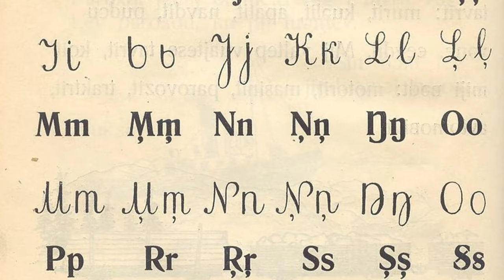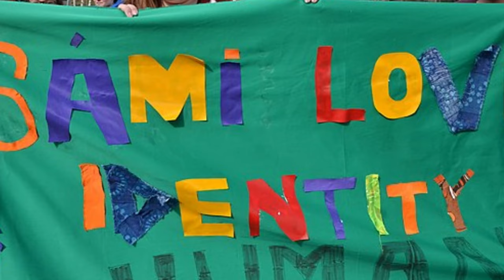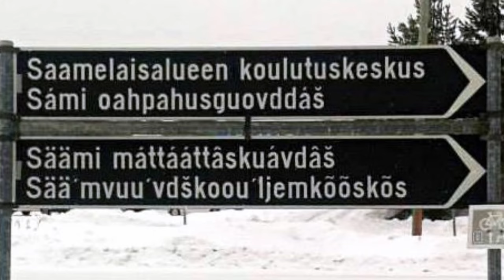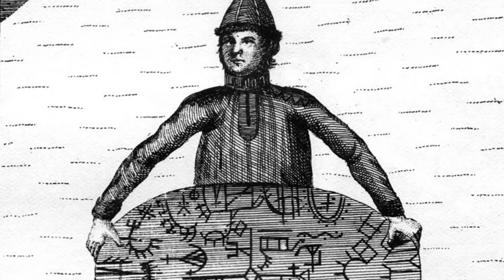The Sámi People: A Look into the Indigenous People of Northern Europe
One of the least known nations of Europe are the Sami. They've been sharing the continent with the others for about 4 millenia, and yet they remained a unique and mysterious nation for most of us. I think it's time to rectify this, so in this video we will take a close look at the history, culture and challenges faced by one of Europe's indigenous nations.